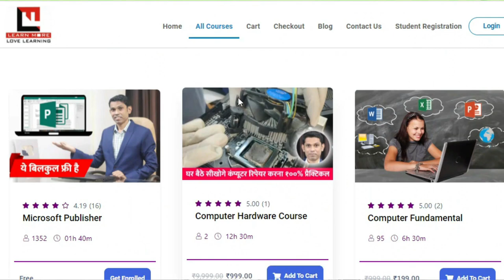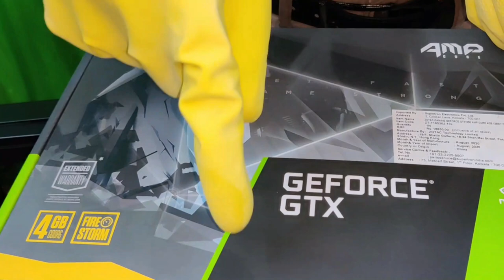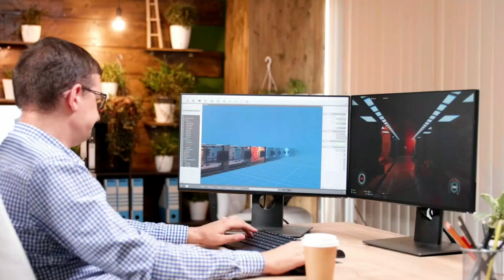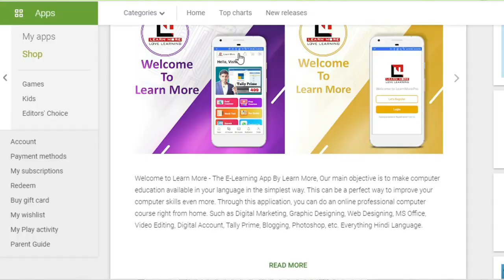Graphics Card के बारे में सब कुछ | Selection, Working and Installation Guide of Graphics Card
In this video you will Learn a complete information about Computer Graphics Card, Here we have explained How to install Graphics card in our computer? , Which Graphics card is suitable for your computer? and why Graphics card is required to your system. If you are completely blank about graphics card then this video will help you to understand each and everything about graphics card

Course Features :
✅ PDF Shortcuts
✅ Course Completion Certificate
✅ Instant Access